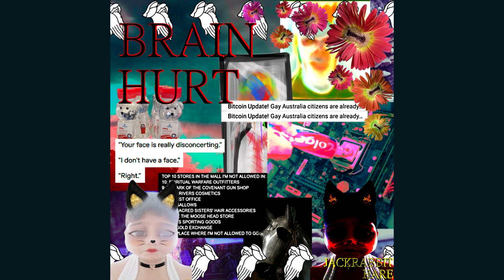BRAIN HURT [FULL ALBUM]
1. Have You Experienced a Constant State? (Intro)
2. IT'S BECAUSE I LOVE YOU!
3. They Are Going to Hurt Me
4. Induced ADHD in Unborn Children
5. Bloodwork
6. HAPPINESS FARM
7. Alt F4
8. Disc Rot Data Rot
9. DOCTORS TOLD HIM TO LEAVE IT IN HIS FOOT